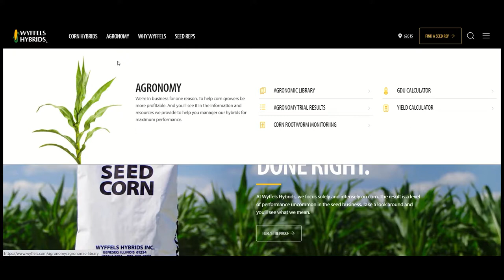Corn Rootworm Monitoring & Management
Corn rootworm has certainly been a popular topic of conversation for our Agronomy Managers this summer. Find the link in our bio for a video of Ryan Gentle and Eric Wilson discussing what we're seeing across our marketing area, some of the reasons that might be, and most importantly what we need to be doing now to set ourselves up for success in 2022.